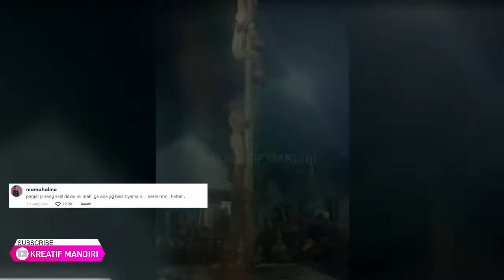Video Viral 2022 Panjat Pinang Skill Dewa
Video Viral, video viral panjat pinang skil dewa membuat natizen geleng-gelen kepala

Video ini hanya untuk hiburan saja
Terima kasih.

Support By ig : raja_dagelanjowo | Lawak_Jowoo